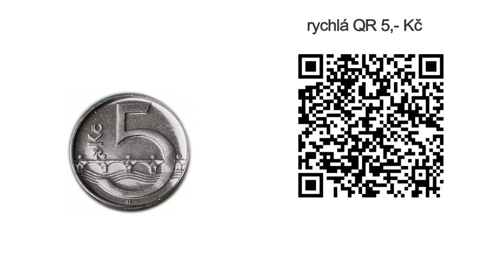Look listen and learn - altsaxofon – L3 – Skating